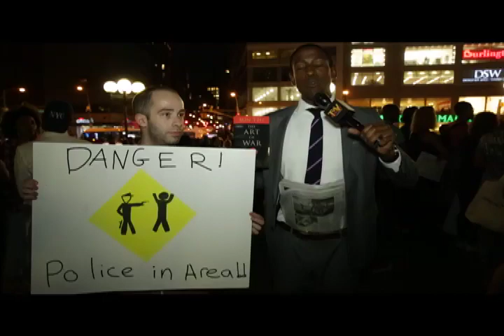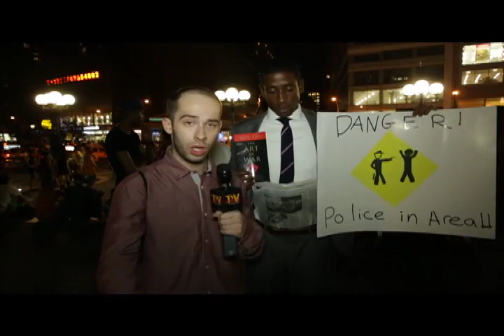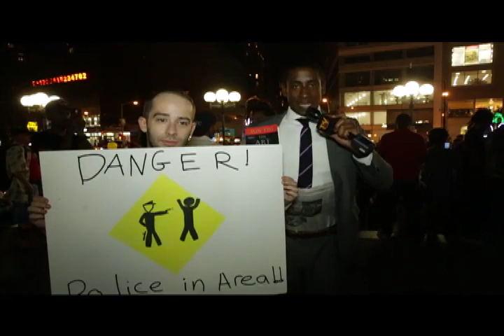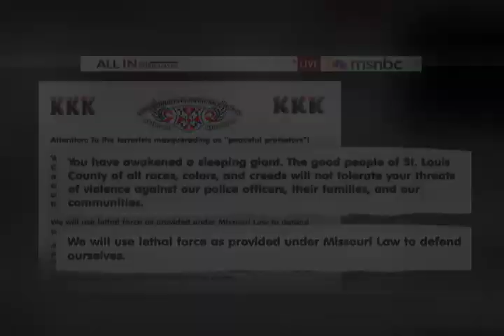Police Brutality: People React To Micheal Brown Murder Verdict & Ferguson Unrest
This video illustrates how people feel about Michael Brown, Ferguson, Police Brutality, and Racism in America.
On November 24, a St. Louis County grand jury refused to indict officer Darren Wilson, a White police officer who fatally shot Michael Brown, a Black 18-year-old after a confrontation on August 9 in Ferguson, Missouri.

Scenes of violence and rioting have engulfed Ferguson following news of the grand jury’s decision.

Several other cities in the US are holding protests in solidarity with Michael Brown’s family and to voice frustration at the larger issue of police brutality in impoverished neighborhoods.

There are reports that tensions in the city may worsen with news that a local chapter of the Klu Klux Klan (KKK) is threatening to use force in protecting private property from looting protesters, although no instances of confrontation between protesters and KKK members have been reported yet.

OUR STORIES, OUR VOICES
LIKE: Facebook.com/InsideTheDiaspora
FOLLOW: Twitter/Instagram @InsideDiaspora
TUMBLR.com/blog/insidethediaspora